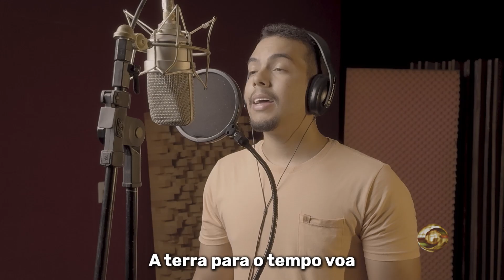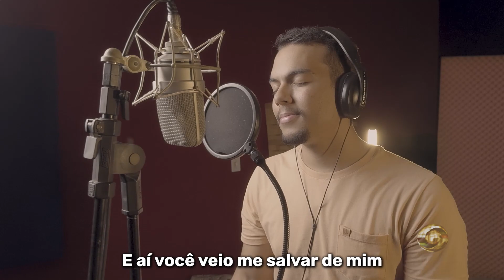Gustavo Machado - Te amar feito um louco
A SGTV apresenta neste vídeo uma canção inédita interpretada por Gustavo Machado, gravada com incentivo da Lei Paulo Gustavo no município de Rio Paranaíba. A canção Te amar Feito um louco, aqui em versão piano e voz, foi escrita por Henrique Prado, e teve a produção de Gabriel Rocha.